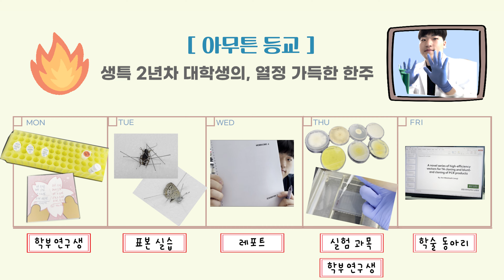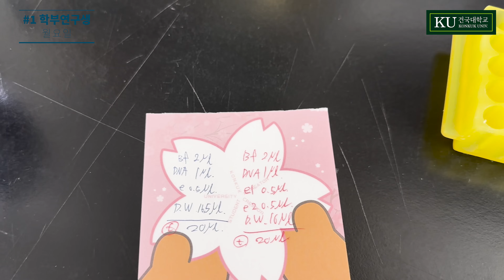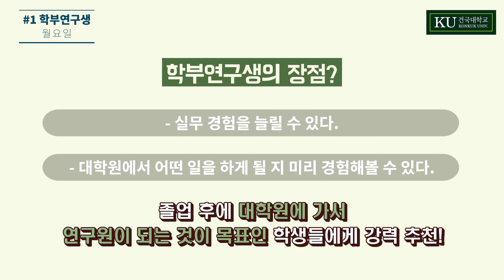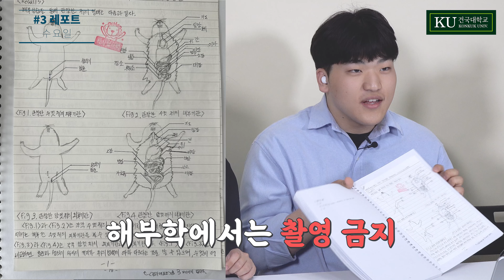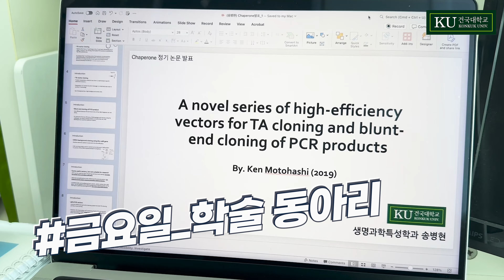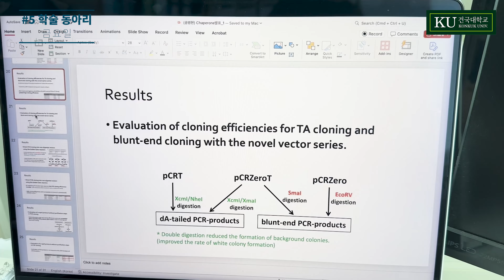[아무튼 등교] 문과가 보는 이과의 찐 대학생활, 생명과학특성학과 2년차 대학생 병현이의 열정 가득한 일주일 함께 보기! 🎬🦋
🌿 문과가 리뷰하는 이과의 찐 대학생활! 💯

학과 생활, 동아리, 연구실 라이프 등등
상허생명과학대학 생명과학특성학과생의 대학 생활이 궁금하다면 ~
바로 영상 보러 가시죠 Go go ~!!

🎹Music composed by  My own BGM 직접 만드는 음악